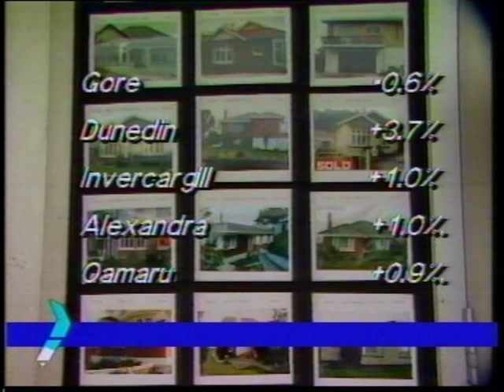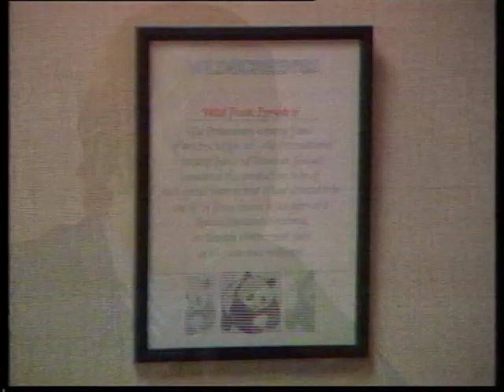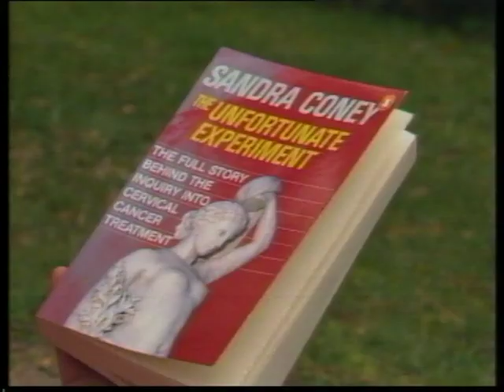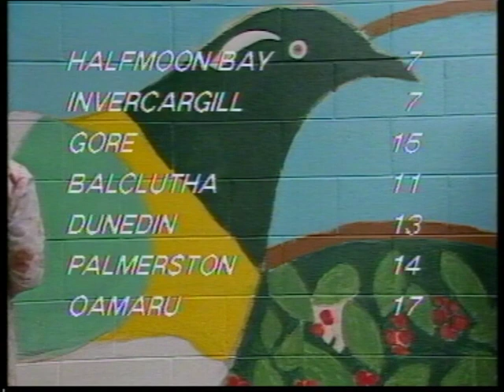The South Tonight 1988: 03 08 1988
Includes Dunedin Hillside Workshops, Dunedin International Wildlife film competition NHNZ, Sandra Coney Book, Forest Research Institute Christchurch possum control, Southland Choir Cathleen Sutton